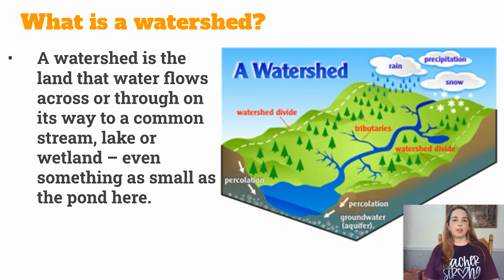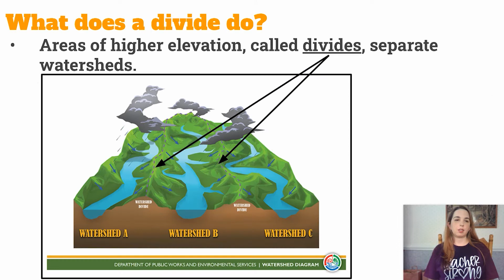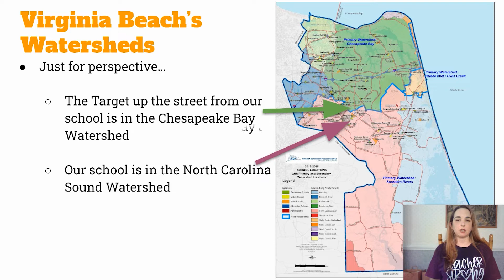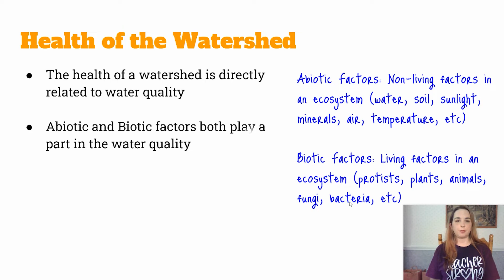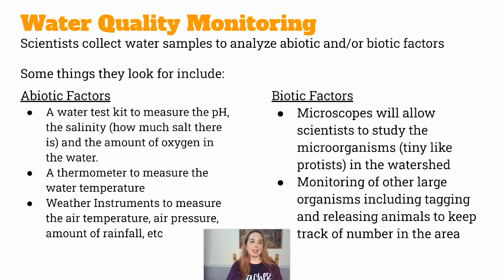Watersheds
Quick overview of watersheds, watersheds in Virginia, abiotic and biotic factors affecting a watershed